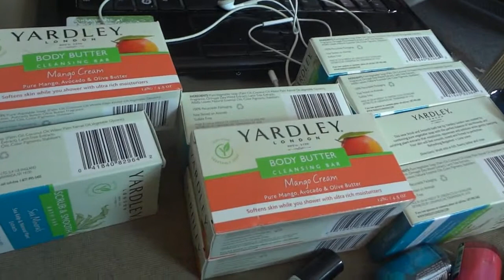SO MUCH SOAP! - 3.27.13